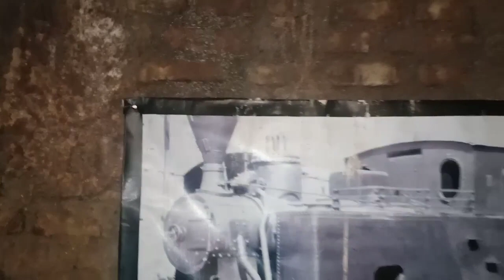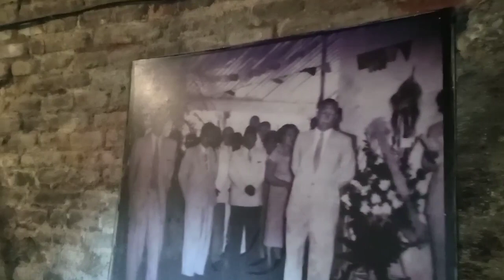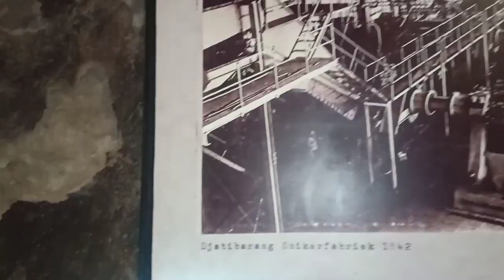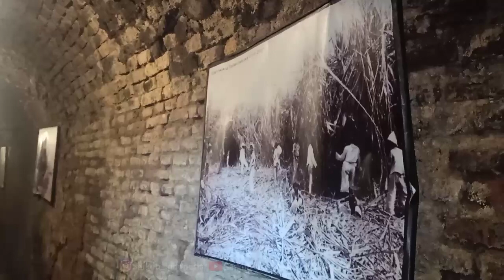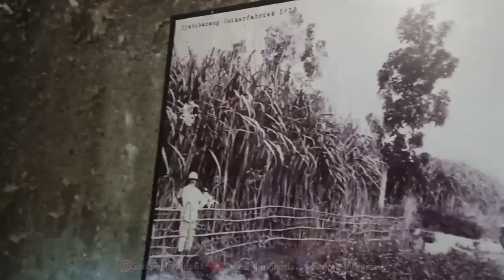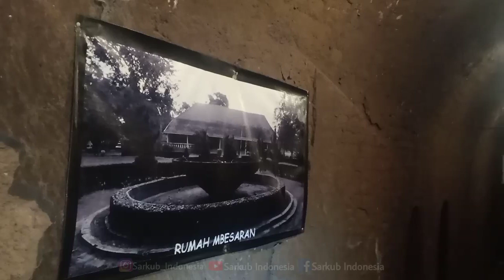RUANG CEROBONG ASAP PABRIK GULA JATIBARANG‼️sarkubindonesia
Ruang Cerobong Asap Pabrik Gula Jatibarang

Pabrik Gula Jatibarang Brebes terletak di Jatibarang Kabupaten Brebes Jawa Tengah. Di dalam Pabrik Gula Jatibarang ini Terdapat Makam Tua Berusia Ratusan Tahun.Dan Review Kali ini kita Mengunjungi Ruang Asap PG dari Pembakaran Tebu.

Ruang Lori dan Rel Lori ada di dalam Ruang Bawah Tanah di Pabrik ini. Suasana Sangat Sepi dan Mencekam Walaupun di Sore Hari.

Pabrik Gula Jatibarang (PG) di Bangun tahun 1842 Masehi dan Berakhir Operasi Pabrik ini pada tahun 2017.

Pabrik Gula ini termasuk Pabrik Gula Besar di Jawa Tengah.

Namun Sekarang Pabrik ini di Jadikan Tempat Wisata Keluarga dan Wisata Sejarah Disediakam Kereta Untuk Berkeliling Di seputaran Pabrik Gula Jatibarang ini.

Pabrik Gula,PG Jatibarang,PG Madukismo,Ruang Cerobong Asap,Bangunan Kolonial,Makam di dalam Pabrik,Kereta Lori,Ruang Bawah Tanah,Kolonial Belanda,Kolonial No,Remise,Kereta Bawah Tanah,Tetes Tebu,Rumah Besaran,Rumah Mbesaran,Rumah Mewah